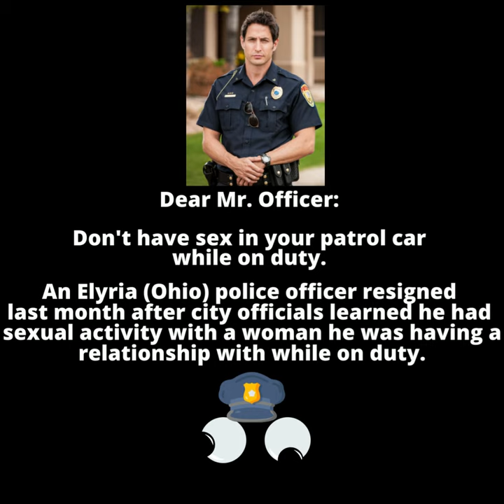Dear Mr. Officer Don't Have Sex In Your Police Cruiser While On Duty!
𝐡𝐭𝐭𝐩𝐬://𝐰𝐰𝐰.𝐲𝐨𝐮𝐭𝐮𝐛𝐞.𝐜𝐨𝐦/𝐜/𝐑𝐢𝐳𝐳𝐨𝐬𝐏𝐫𝐨𝐭𝐞𝐜𝐭𝐢𝐯𝐞𝐆𝐫𝐨𝐮𝐩𝐋𝐭𝐝

Story:  An Elyria (Ohio) police officer resigned --- his last day as a commissioned officer was July 22nd after having sex on duty (City records show).

City officials learned that the officer (which we won't name but you can Google this info and see for yourself) had sexual activity with a woman he was having a relationship with while on duty and even had sexual encounters with her inside his police cruiser on the clock.

It was reported that the officer left his assigned patrol sector and visited his love interest during work hours.

© Provided by the Podcast entitled:  "Light 'Em Up"

Follow our Criminal Justice Podcast Here:
𝐡𝐭𝐭𝐩𝐬://𝐥𝐢𝐠𝐡𝐭𝐞𝐦𝐮𝐩.𝐛𝐮𝐳𝐳𝐬𝐩𝐫𝐨𝐮𝐭.𝐜𝐨𝐦

Hear our current explosive new episode entitled:
𝐀𝐬 𝐌𝐚𝐧𝐲 𝐚𝐬 𝟗𝟎 𝐑𝐨𝐮𝐧𝐝𝐬 𝐅𝐢𝐫𝐞𝐝: 𝟒𝟔 𝐄𝐧𝐭𝐫𝐲 𝐖𝐨𝐮𝐧𝐝𝐬, 𝟏𝟓 𝐄𝐱𝐢𝐭 𝐖𝐨𝐮𝐧𝐝𝐬. 𝐅𝐫𝐨𝐦 𝐌𝐢𝐧𝐨𝐫 𝐓𝐫𝐚𝐟𝐟𝐢𝐜 𝐕𝐢𝐨𝐥𝐚𝐭𝐢𝐨𝐧 𝐭𝐨 𝐭𝐡𝐞 𝐁𝐫𝐮𝐭𝐚𝐥 𝐊𝐢𝐥𝐥𝐢𝐧𝐠 𝐨𝐟 𝐉𝐚𝐲𝐥𝐚𝐧𝐝 𝐖𝐚𝐥𝐤𝐞𝐫, 𝐚𝐧 𝐔𝐧𝐚𝐫𝐦𝐞𝐝 𝟐𝟓-𝐲𝐞𝐚𝐫-𝐨𝐥𝐝 𝐁𝐥𝐚𝐜𝐤 𝐦𝐚𝐧, 𝐚𝐭 𝐭𝐡𝐞 𝐇𝐚𝐧𝐝𝐬 𝐨𝐟 𝟖 𝐎𝐟𝐟𝐢𝐜𝐞𝐫𝐬 𝐨𝐟 𝐓𝐡𝐞 𝐀𝐤𝐫𝐨𝐧 𝐏𝐨𝐥𝐢𝐜𝐞 𝐃𝐞𝐩𝐚𝐫𝐭𝐦𝐞𝐧𝐭: 𝐖𝐡𝐲?

Get our full catalogue here:
𝐡𝐭𝐭𝐩𝐬://𝐥𝐢𝐠𝐡𝐭𝐞𝐦𝐮𝐩.𝐛𝐮𝐳𝐳𝐬𝐩𝐫𝐨𝐮𝐭.𝐜𝐨𝐦

Check us out on Instagram Here:
𝐡𝐭𝐭𝐩𝐬://𝐰𝐰𝐰.𝐢𝐧𝐬𝐭𝐚𝐠𝐫𝐚𝐦.𝐜𝐨𝐦/𝐫𝐢𝐳𝐳𝐨𝐬_𝐩𝐫𝐨𝐭𝐞𝐜𝐭𝐢𝐯𝐞_𝐠𝐫𝐨𝐮𝐩/